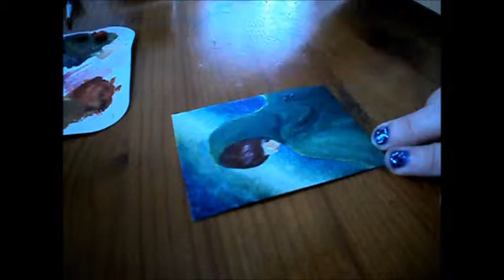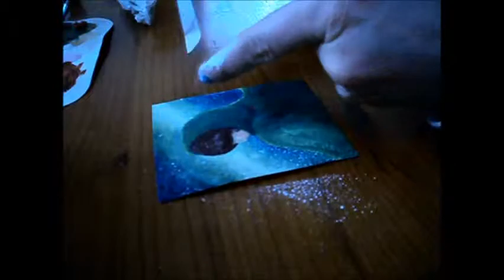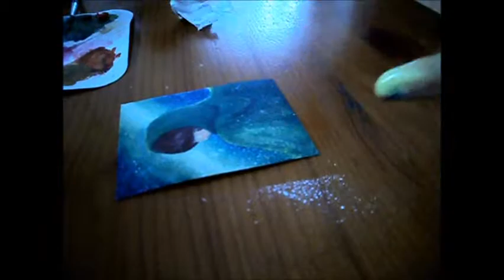Speed painting ACEO: An Emerald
Equipments: watercolor paper, acrylics